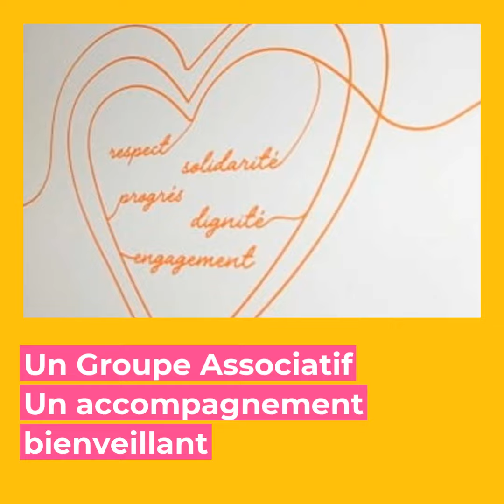Résidence Le Kanoa, Formules "DUO"